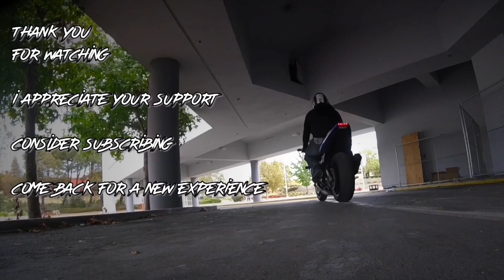Gerald LeVert Refuses to Co-operate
Follow the crew @RiotsquadDriftTeam
Follow my personal ig: @lex_king_24
Twitch live streams Twitch.tv/king_lexis
To help this channel, make sure you hit the like button on the video if it's something here that you appreciate, this will help the channel become a recommended video in similar videos and spread the content to other people that may enjoy this content just like you. All content in vlogs performed by trained individuals in controlled environments and if it's not, 🤷🏾‍♂️ mexico...